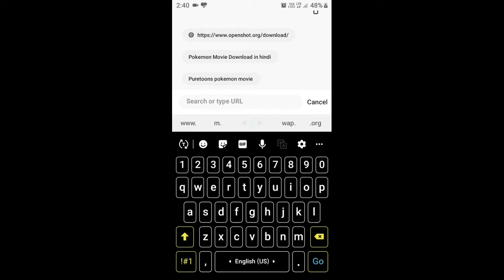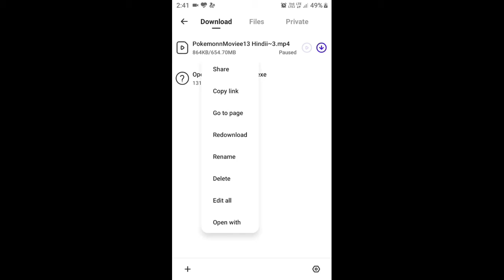How to download All Pokemon Movie in Hindi - FHD+ Quality | Link in Discription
Hello Guys,

Pokemon Movies of all series Must Watch    👇

                Or
You Can Search -
Puretoons Pokemon movie in hindi
●And Then Click On 1st Link●

Isse baat pe thoko like👍

I Suggest you that please use MediaFire or Direct Download Link

■These link are easy to download movie
For Full Information Please Watch Full Vedio. ■

ठोंको लाइक